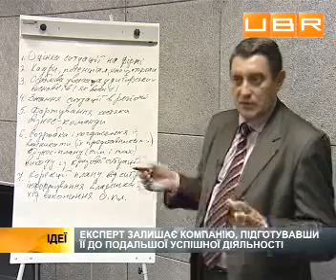Кризисный менеджер поможет компании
На реализацию амбициозных планов компании компетенции руководителя может не хватить. И ситуацию можно исправить, обратившись к бизнес-коучеру или кризисному менеджеру. Такой специалист всегда будет готов взять на себя часть ваших забот.

Для UBR.UA комментируют:
Юлия Масиенко, замдиректора маркетингового исследовательского агентства;
Игорь Стиславский, эксперт по финансовому консатингу;
Людмила Лавренко, менеджер по персоналу коучинг-центра. .